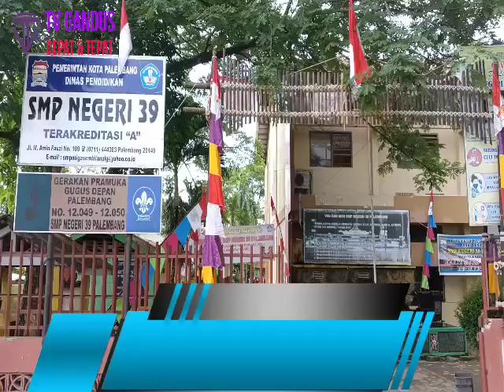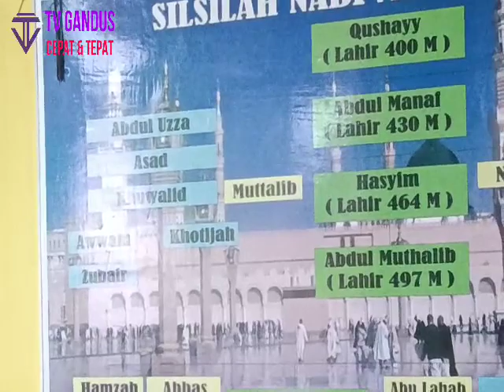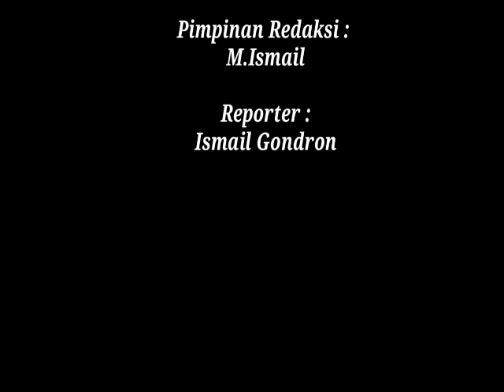SMP Negeri 39 PalembangMengadakan Peringatan 1Muharram 1444 H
SMP Negeri 39 Palembang
Mengadakan Peringatan 1Muharram 1444 H.
Jum'at 5 Agustus 2022, Penceramah Prof DR dr Yuwono M.Biomed